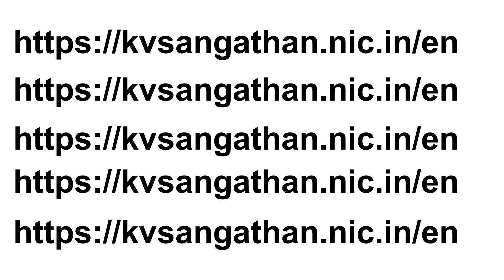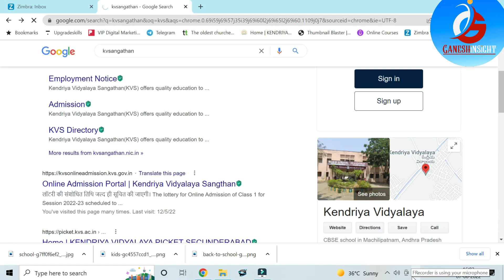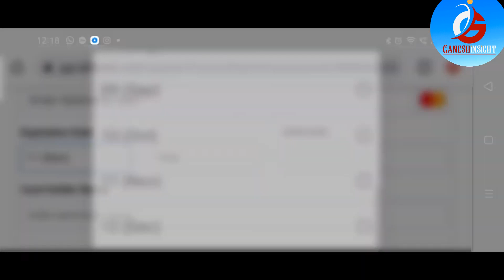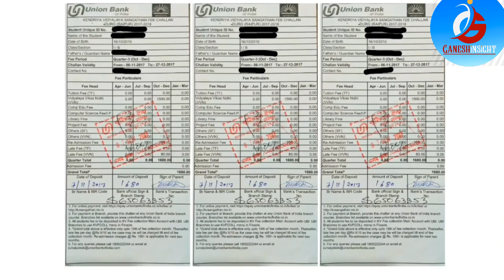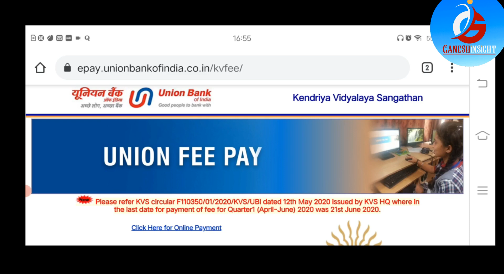Kendriya Vidyalaya Admission 2021-22 Latest how to pay Fees Online & offline After Admission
In this video you will know how to pay fees online and offline procedure after kids addmission

kendriya vidyalaya admission 2022-23 for class lkg
kendriya vidyalaya admission 2022-23 for lkg
kendriya vidyalaya admission 2022-23 result
kendriya vidyalaya admission 2022-23 for class 11 date
kendriya vidyalaya admission 2022-23 for class 11 last date
kendriya vidyalaya admission 2022-23 for class 1 result date
kendriya vidyalaya admission 2022 23 for class 1 result list
kendriya vidyalaya admission 2022-23 for class 1 last date
kendriya vidyalaya admission form 2022-23 for class 8
kendriya vidyalaya admission 2022-23 for class 8 last date
kendriya vidyalaya admission 2022-23 for class 1 age limit in TELUGU
kendriya vidyalaya admission 2022-23 for class 1 age limit news
kendriya vidyalaya admission 2022-23 for class 1 age limit high court
kendriya vidyalaya admission 2022-23 for class 1 age limit case
kendriya vidyalaya admission 2022-23 for class 1 age limit latest news
kendriya vidyalaya admission 2022-23 for class 1 age limit in hindi
how can i apply for kv school admission 2022-23